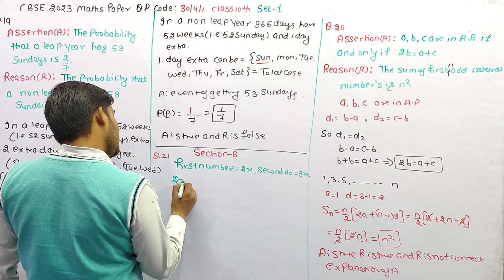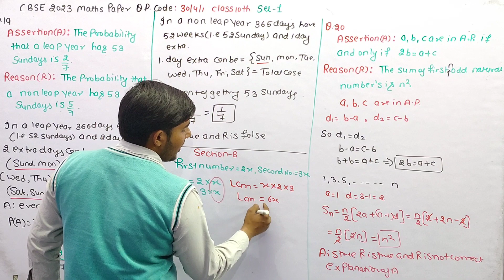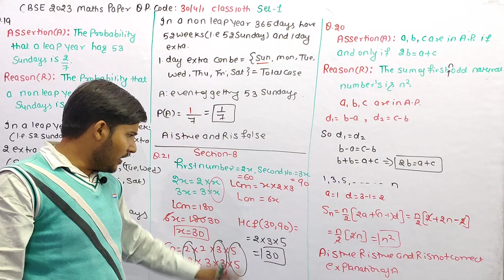Two numbers are in the ratio 2:3 and their LCM is 180 what is the HCF of these Numbers